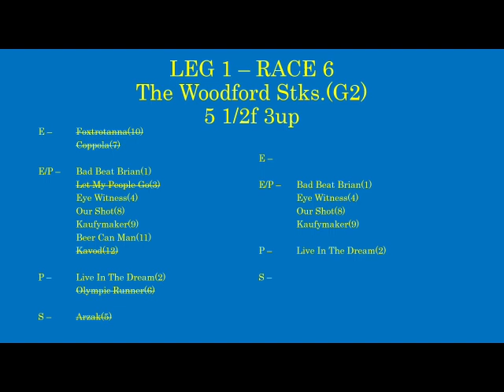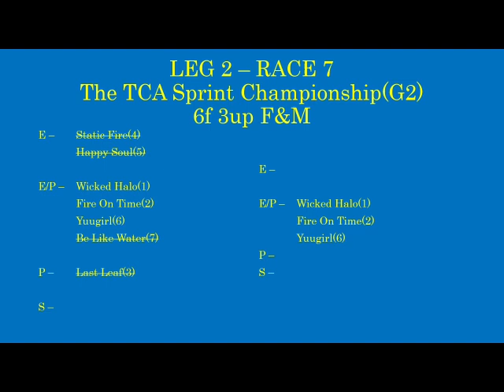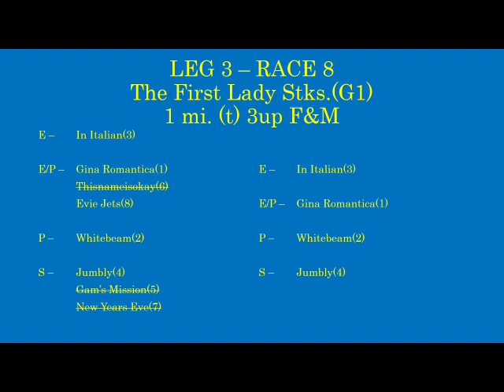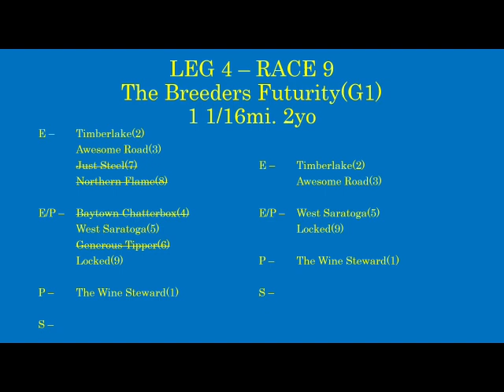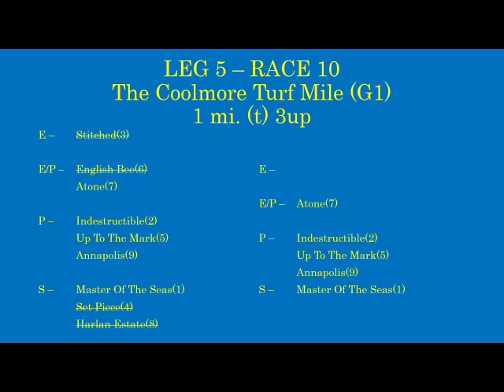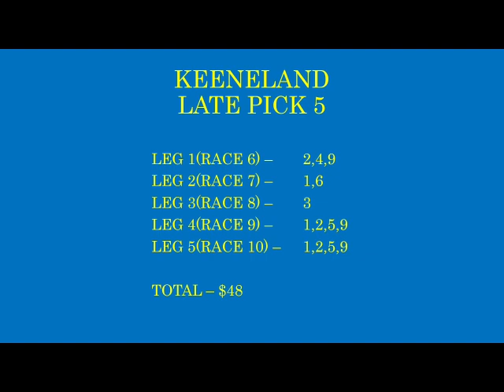KEENELAND ALL STAKES PICK 5 ANALYSIS - October 7,2023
A stakes filled sequence with Breeders Cup implications including Up To The Mark & In Italian trying to add more Grade 1's to their resume.